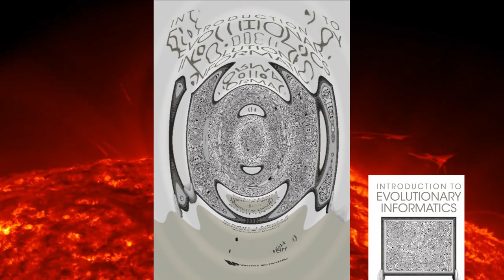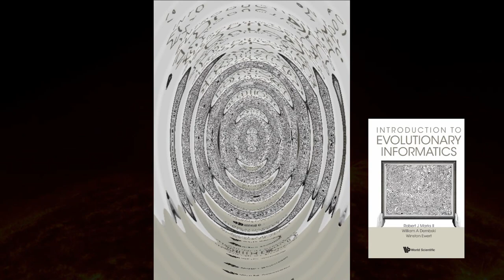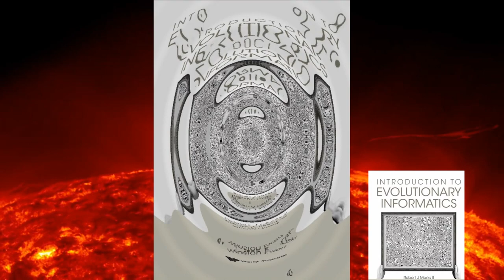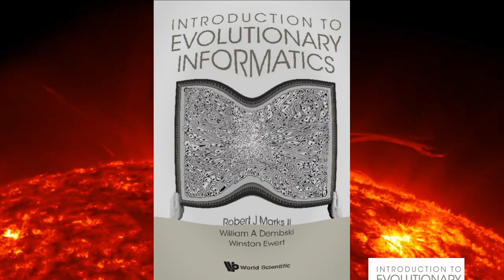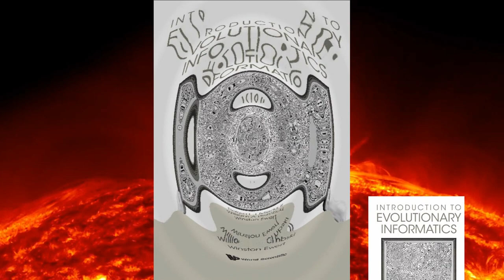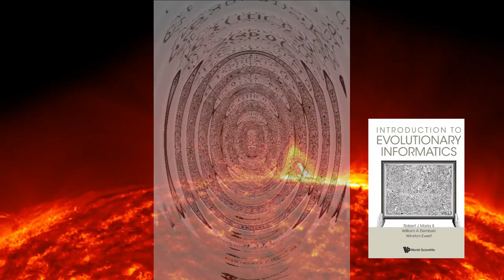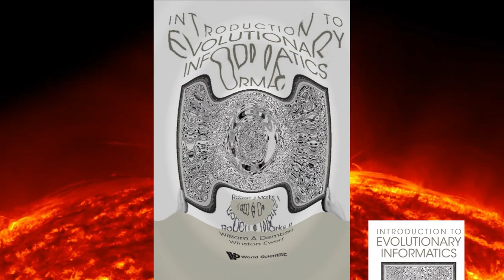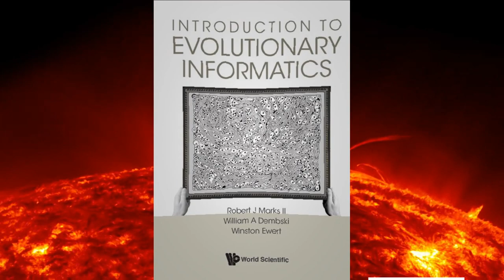170622 Janet Mefford Today - A.I. Hype & Limitations with guest Robert J. Marks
Janet hosts two daily radio shows. "Janet Mefferd Live" airs on American Family Radio.  "Janet Mefferd Today," airs on 350+ Christian radio stations nationwide, including Bott Radio Network and American Family Radio.